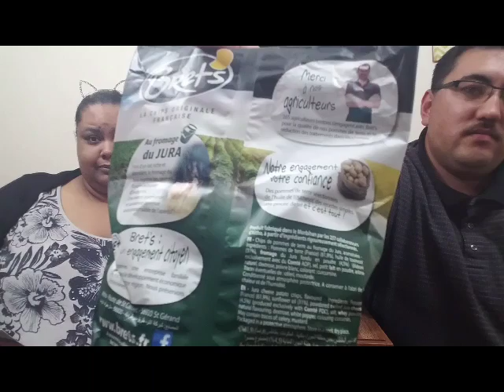Universal Yums | FRANCE 2020 Super Yums Box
OUR 1ST BOX FROM FRANCE! And we are so excited to see what we like! there are many choices so join us as we sample the FRENCH DELIGHTS